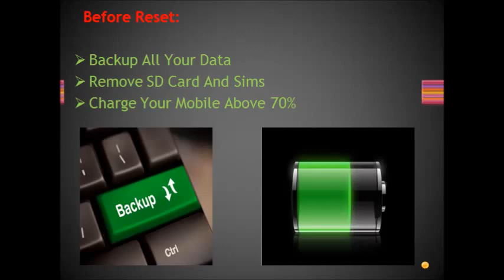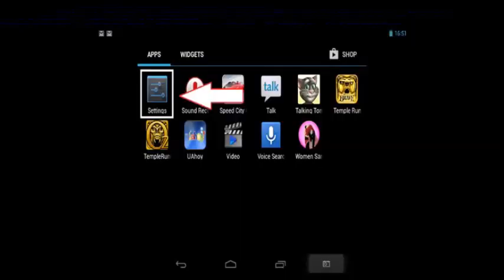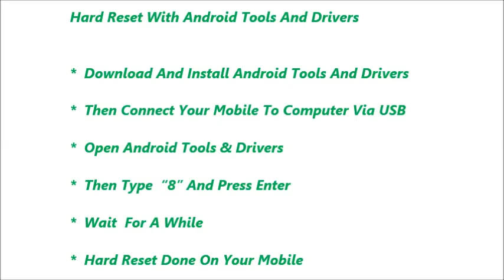Archos 50 Power Hard Reset and Forgot Password Recovery, Factory Reset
Archos 50 Power hard reset, factory reset, forgot password recovery without lose data etc. You can reset any android mobile after watching this video. If you can not reset your mobile phone after watching this video, Feel free to visit our

Contents of this video :

1) Archos 50 Power  Mobile hard reset

2) Any android mobile hard reset and factory reset

3) Android mobile phone factory reset from menu

4) Forgotten mobile password, tablet password recovery

5) Archos 50 Power  Pattern unlock procedure

6) Pin change without losing data

7) Hard reset with Android tools drivers (Also in fast boot
    mode)